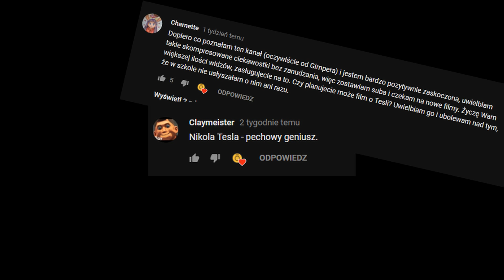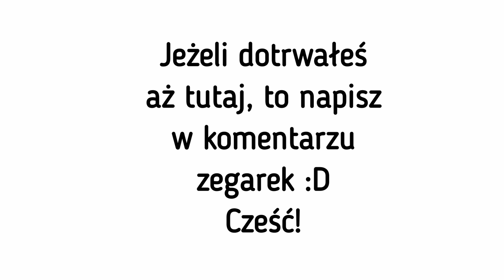Największy pechowiec wśród naukowców | KRIS History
Człowiek o pomysłach tak przełomowych, że nie zostały zrealizowane do dziś, gdyby nie zbiór przypadków i kradzieży, najprawdopodobniej zmieniłby świat na lepsze. Kim był? Zapraszam do oglądania!